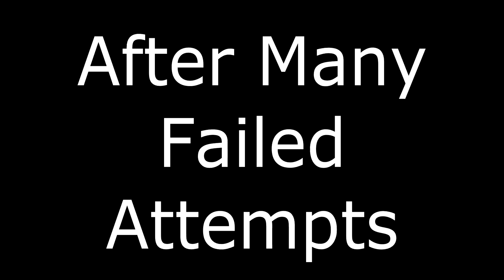Factions (17) Cow Farm Raid and PvP!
Today we Raid with Dead and Specter a cow farm!